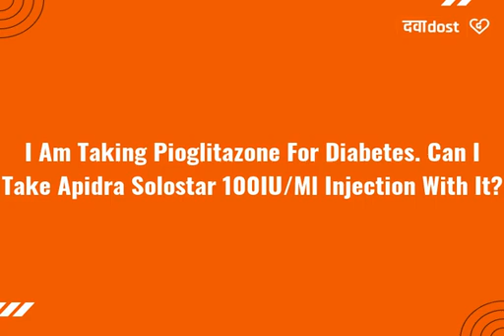Q. I am taking pioglitazone for diabetes. Can I take Apidra Solostar 100IU/ml Injection with it?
Apidra Solostar 100IU/ml Injection at  .
You have to be extra careful if you are planning to take both pioglitazone and Apidra Solostar 100IU/ml Injection. Consult your doctor first before taking any other medicine. The doctor will suggest if you can safely take Apidra with pioglitazone and if you would need regular follow-up. This is because Pioglitazone can cause fluid retention in your body, especially when used in combination with insulin. You may develop symptoms of heart failure like edema, swelling of hands and feet, weight gain, breathlessness, etc. Also if you already have heart failure, it may get aggravated. "
Apidra Solostar 100IU/ml Injection,Apidra Solostar 100IU/ml Injectioncomposition,sideeffectsApidra Solostar 100IU/ml Injection,